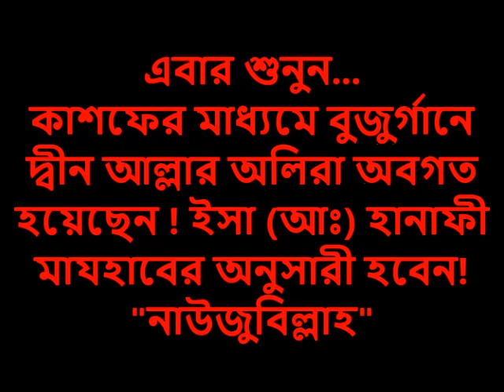কাশফের (ধ্যানের) মাধ্যমে বুজুর্গানে দ্বীন অবগত হয়েছেন ! ইসা (আঃ) হানাফী মাযহাবের অনুসারী হবেন!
এবার শুনুন... কাশফের (ধ্যানের) মাধ্যমে বুজুর্গানে দ্বীন আল্লার অলিরা অবগত হয়েছেন ! ইসা (আঃ) হানাফী মাযহাবের অনুসারী হবেন! "নাউজুবিল্লাহ"